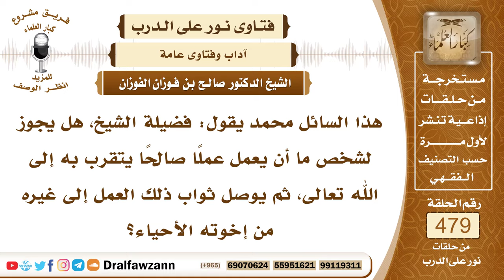6931- حكم إهداء ثواب الأعمال الصالحة للأحياء - الشيخ صالح الفوزان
"6931- هذا السائل محمد يقول: فضيلة الشيخ، هل يجوز لشخص ما أن يعمل عملًا صالحًا يتقرب به إلى الله تعالى، ثم يوصل ثواب ذلك العمل إلى غيره من إخوته الأحياء؟
الجواب: نعم، يجوز إهداء الثواب لما ورد به الدليل للأحياء وللأموات، يجوز أن يتصدق عن أخيه حيًا أو ميتًا، يجوز أن يحج يعتمر عن أخيه تطوعًا، إذا كان ميتًا، أما الحي فلا يحج عنه التطوع، وإنما يحج عنه الفريضة إذا كان لا يستطيع أداءها لكبر، أو لمرض مزمن.
السيرة الذاتية:
للاشتراك في قناة الشيخ صالح الفوزان

14_ الشيخ محمد أمين الشنقيطي
يتيوب

15_سماحة المفتي عبد العزيز آل الشيخ
 يوتيوب

رئيس الفريق
لمشروع كبار العلماء